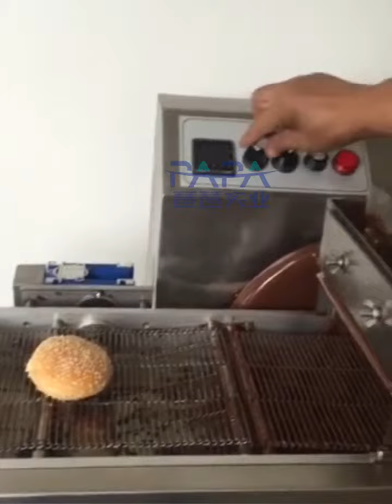Small cheapest chocolate enrobing machine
Shanghai Papa Industrial Co., Ltd. is a company specializing in the production of food machinery.
Kira Tang-Sales manager
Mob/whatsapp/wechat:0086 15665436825